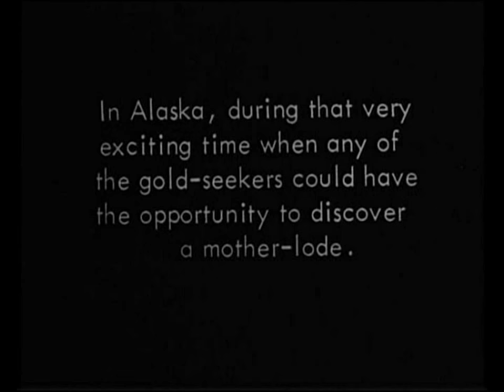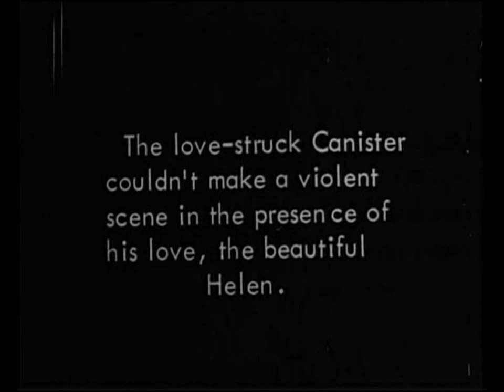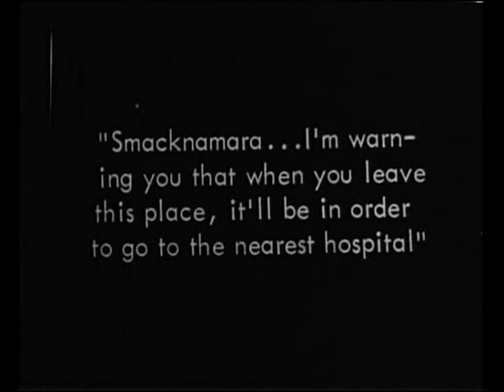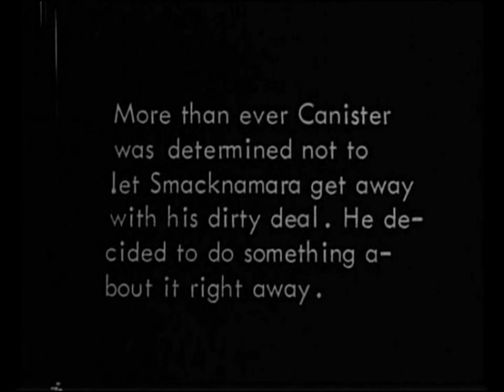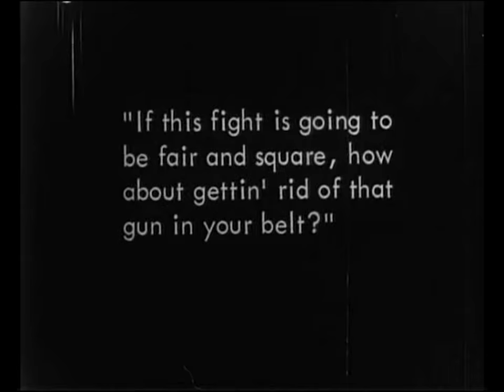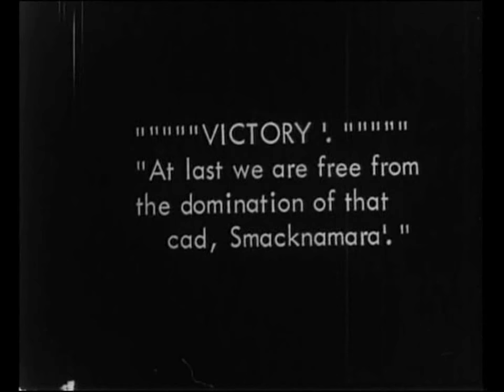Laurel and Hardy - The soilers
Laurel and Hardy were a comedy double act during the early Classical Hollywood era of American cinema. The team was composed of thin Englishman Stan Laurel (1890–1965) and heavyset American Oliver Hardy (1892–1957). They became well known during the late 1920s through the mid-1940s for their slapstick comedy, with Laurel playing the clumsy and childlike friend of the pompous Hardy.